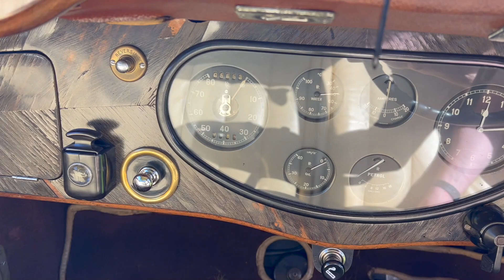1933 Rolls Royce 20/25 6 Light Limousine by Hooper "FOR SALE"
Full photographic restoration by by ex Rolls Royce mechanic circa 1989 and still presents beautifully. Comes with complete with Brooks trunk, comprehensive history file including instruction book build sheets and a most unusual turn signal arrangement (original).

Froxfield,
Nr Petersfield
GU32 1BZ